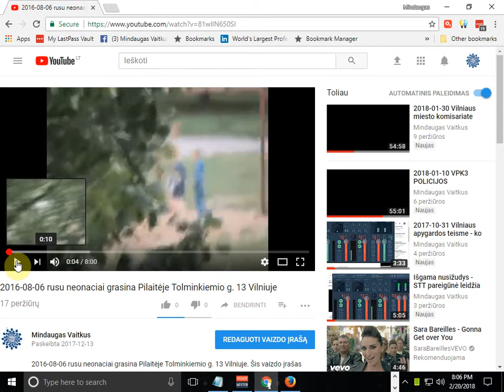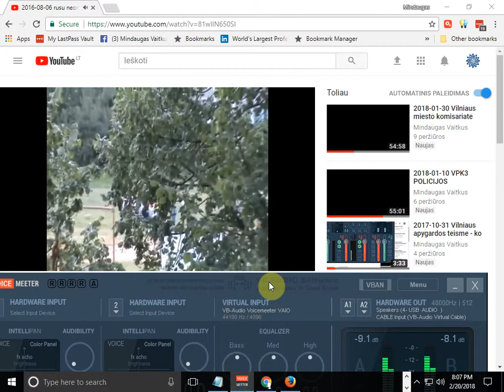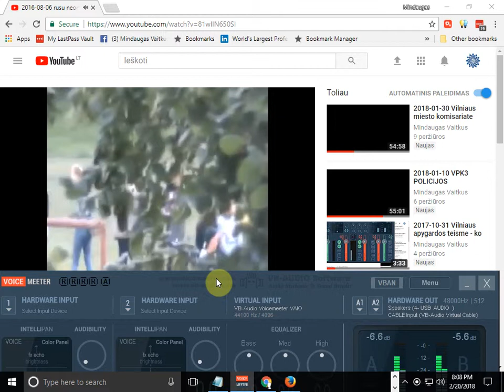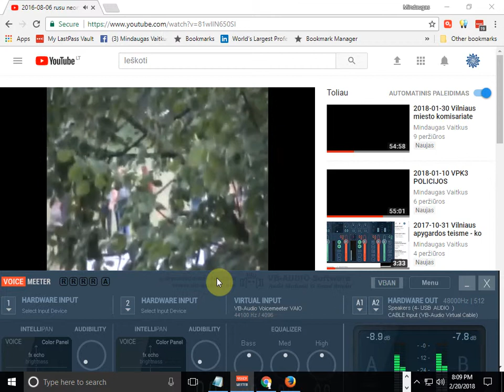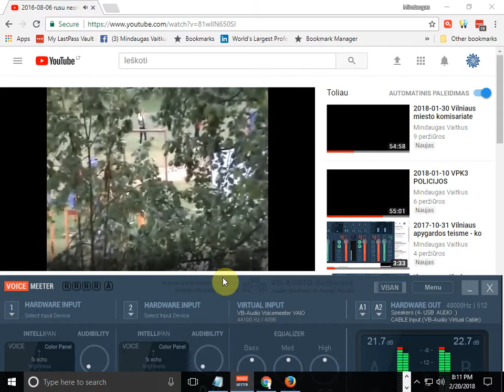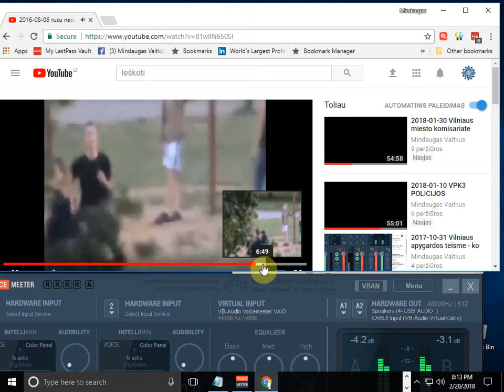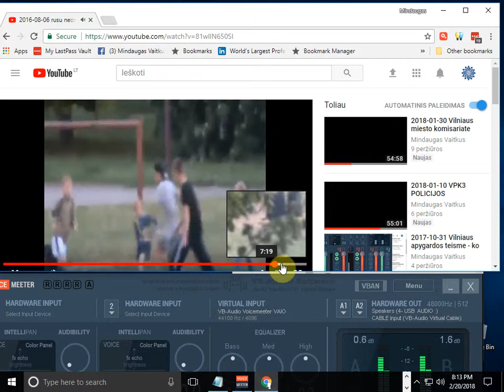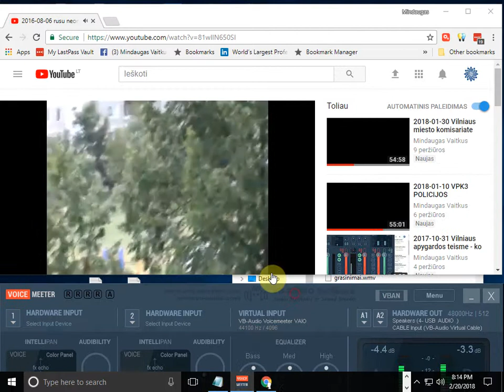GARSO TAKELIS DEL JULIUI SONIUI VILNIAUS VPK 5 TYRĖJUI ESU PSICHIKOS LIGONIS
GARSO TAKELIS DĖL  JULIUI SONIUI VILNIAUS VPK 5 TYRĖJUI ESU PSICHIKOS LIGONIS. Policijos tyrėjai negirdi nieko neteisėto nufilmuotoje vaizdo medžiagoje ir mane laiko psichikos ligoniu.